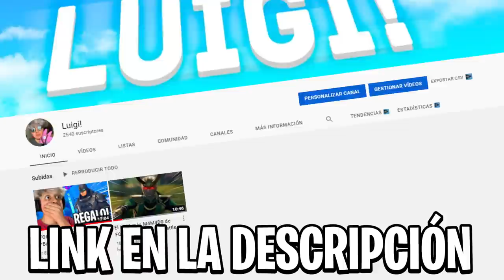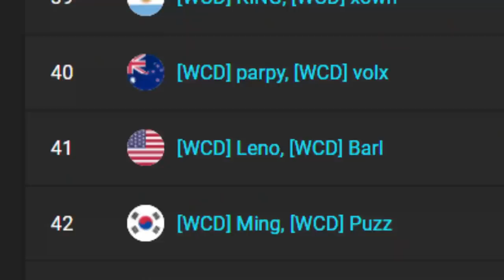TIPOS DE JUGADORES SEGÚN SU REGIÓN | Fortnite: Battle Royale (Asia, Oceanía, Oeste, Este)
🦍  Usa nuestro codigo en la tienda: GorillaSovietico